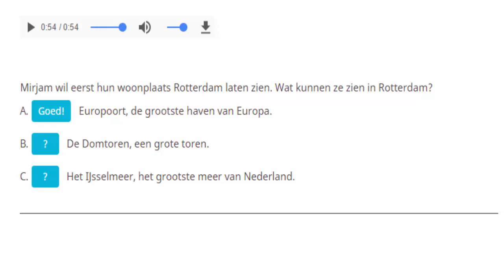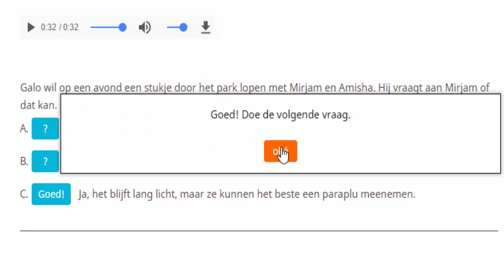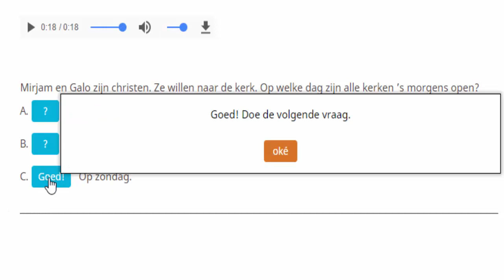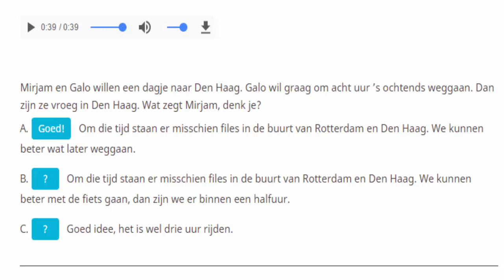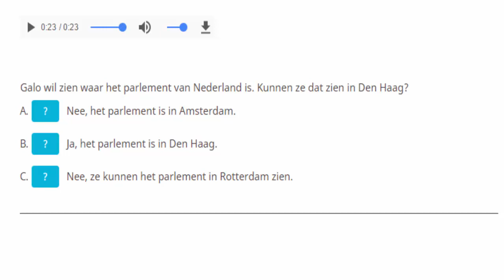Oefenexamens inburgeringsexamen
الدرس 54 تدريبات لامتحان KNM